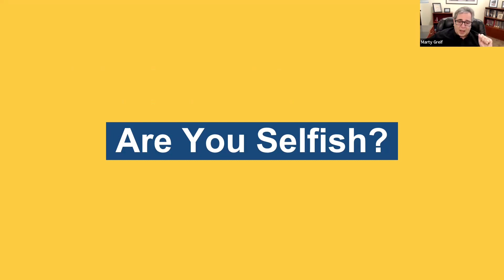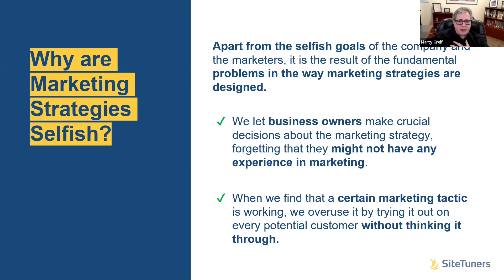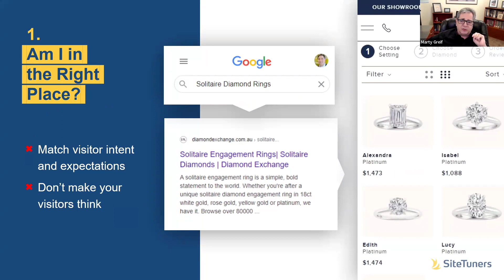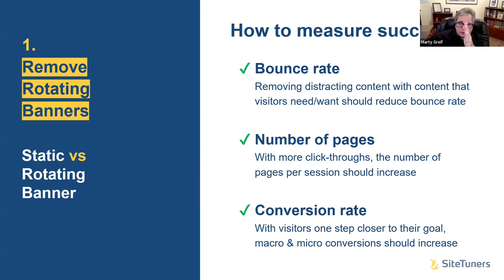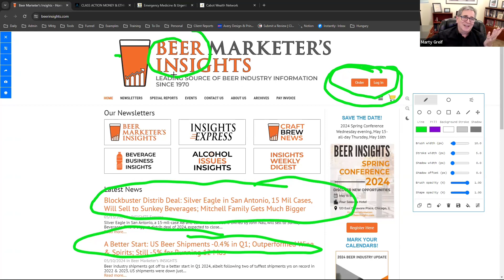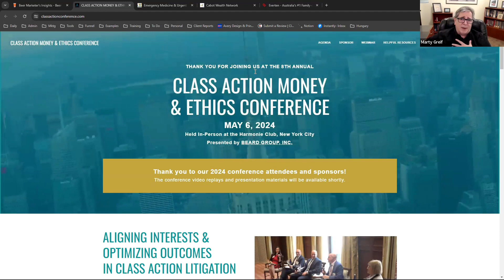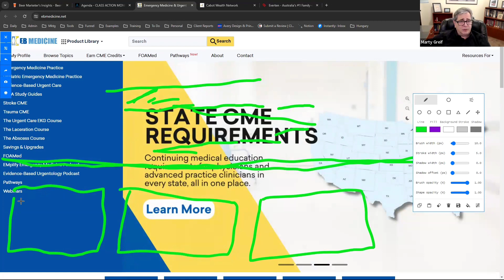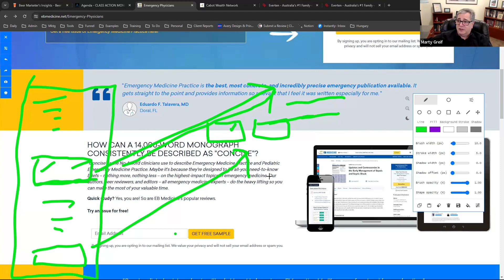Improve Your Conversions: Relationship Marketing in the Digital World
In this webinar, Marty will discuss proven techniques for creating websites that engage and convert prospects to leads and customers.

Marty will reveal how we can all make our websites more effective in selling our products, services and events. In addition to outlining their methodology and techniques for optimizing conversion rates, Marty will present before-and-after examples, along with three live case studies offering actionable suggestions for enhancing conversion rates.

Want more content like this? Join our free community for more great content and learning from your peers.